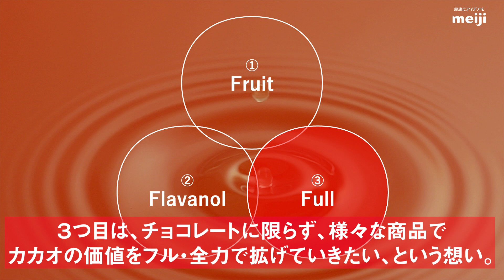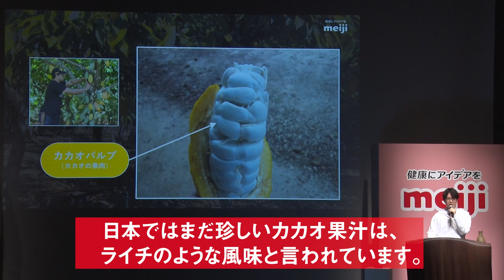カカフルシリーズについて